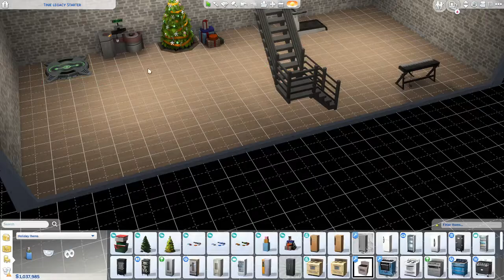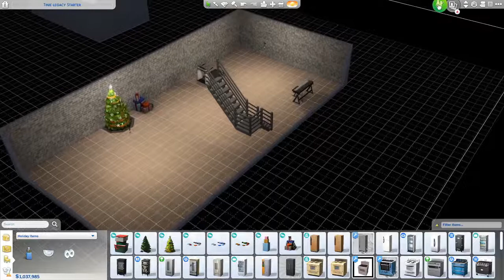Not so Berry Legacy Challenge #21 | All I want for Winterfest is romance! | Sims 4 Modded Gameplay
Rosina's finally got lucky with Francisco, but can she convince him to be her girlfriend?

The Not So Berry Legacy Challenge was created by Lilsimsie and can be found